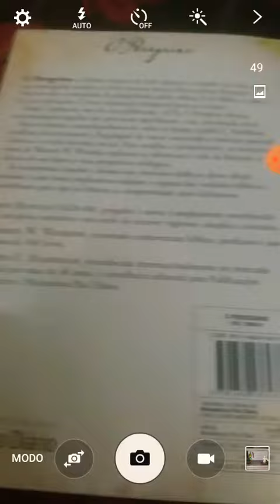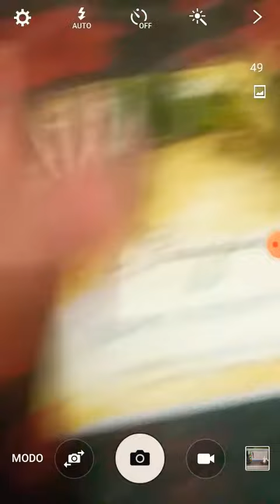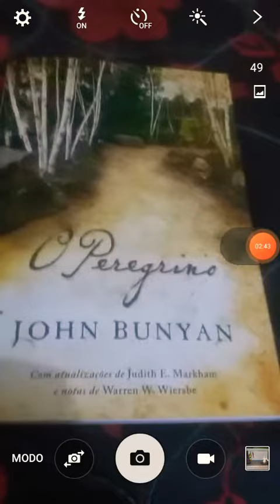Review Mostrando O Livro Peregrino De John Bunyan!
Já se não quiser baixar App e quiser algo mais prático, copie o link do nosso vídeo e clicar neste link do Google